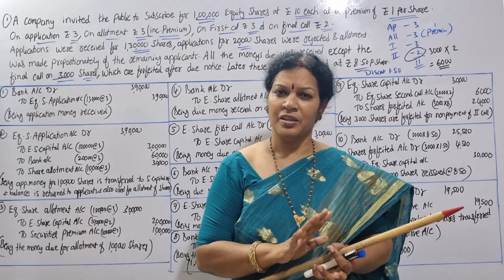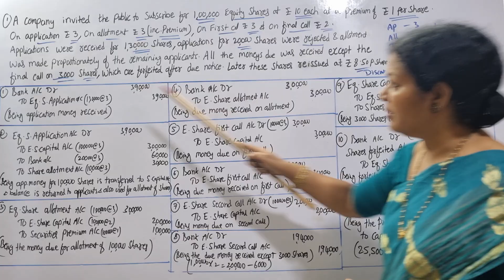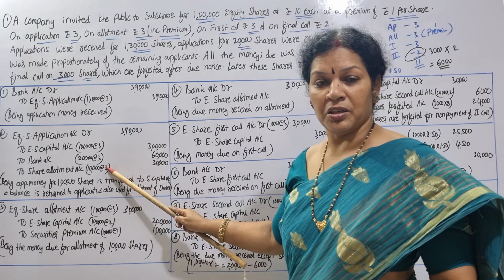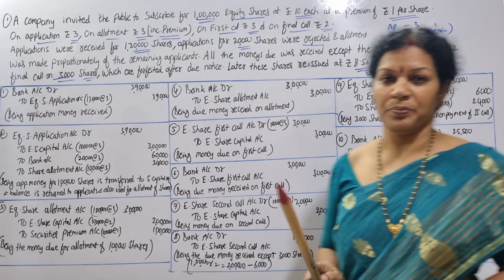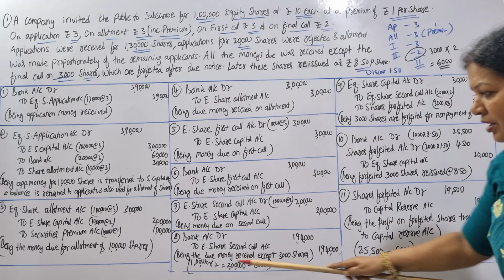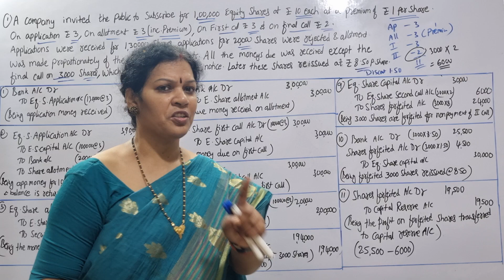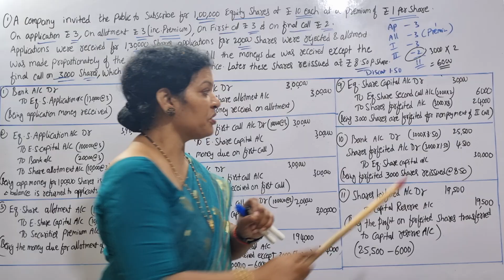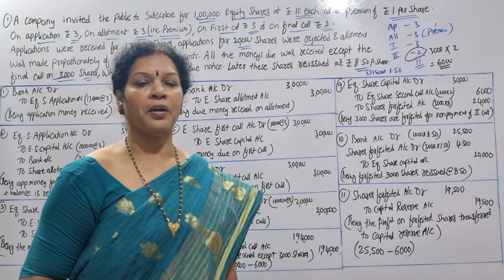6. Forfeiture &Re- Issue of Share With Oversubscription Problem With Solution from Advanced Accounts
Dear students,